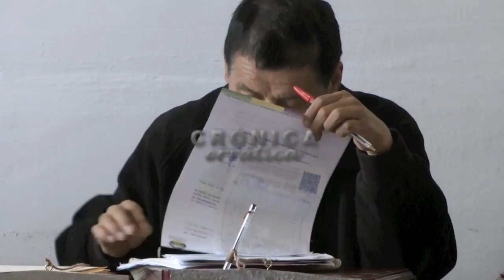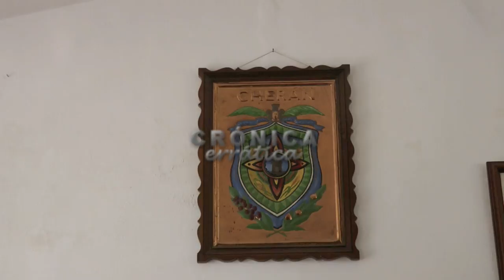Cheran, de la autoprotección a la autogestión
Dos años después de haberse levantado en armas contra los criminales que habían sembrado el terror en el municipio y devastado sus bosques, el pueblo purépecha de Cherán ha consolidado su ronda comunitaria como sistema de autoprotección y ha conformado un sistema de autogobierno basado en sus usos y costumbres, ignorando a las autoridades electas mediante el sistema de partidos. Además, están impulsando empresas comunitarias y sustentables.